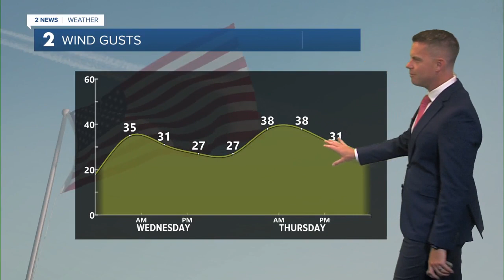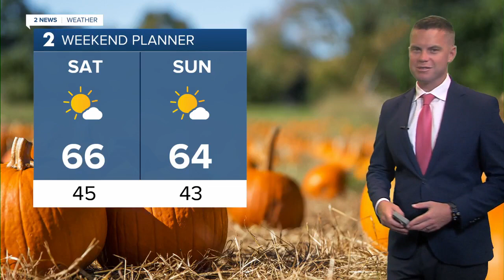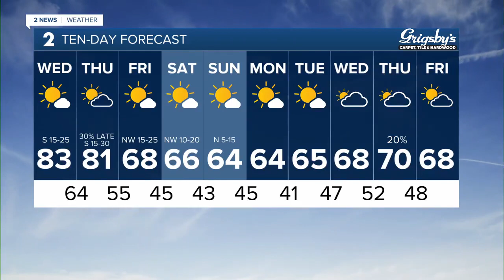Warm & Windy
Chief Meteorologist Mike Collier has your forecast for Oct. 10, 2023.